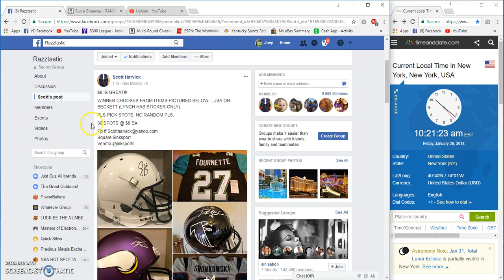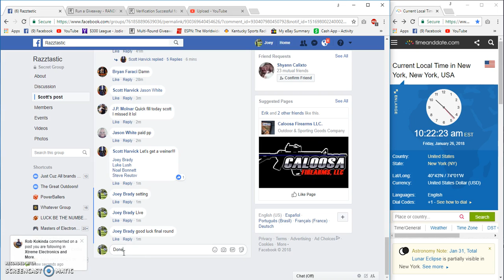Scott Harvick Winner choice